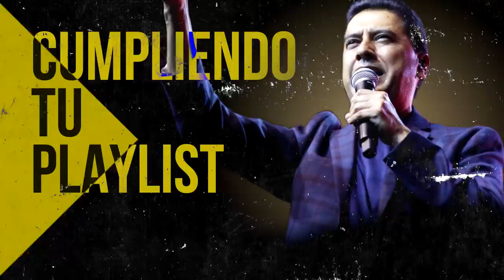Por La Mañana Yo Dirijo Mi Alabanza - Himnos Antiguos Que Poco Se Escuchan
00:00 Intro

00:37 Juan Carlos Alvarado - Al Santo Lugar

04:38 Juan Carlos Alvarado - El Borde De Su Manto

11:16 Miel San Marcos feat Marco Barrientos - Bienvenido Espiritu Santo

15:46 Miel San Marcos feat Juan Carlos Alvarado - Cristo No Esta Muerto

17:13 Julissa - El Vendra

22:25 Julissa - Nadie Como Tu

27:12 Juan Carlos Alvarado - El Poderoso De Israel

28:31 Ericson Alexander Molano - Dios Manda Lluvia

35:02 Miel San Marcos - Tu Nombre

39:54 Juan Carlos Alvarado - Vivo Para Cristo

44:12 Ericson Alexander Molano - De Rodillas

52:45 Ericson Alexander Molano - Estoy Enamorado